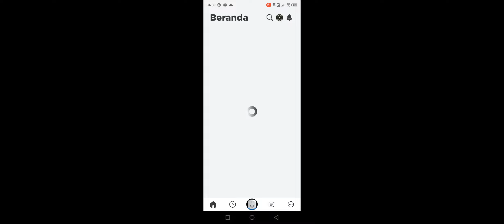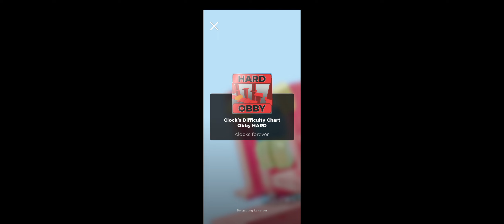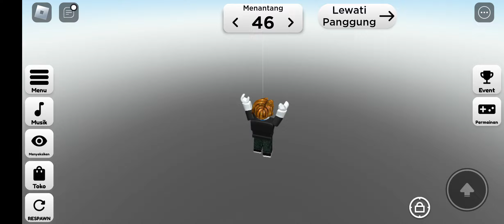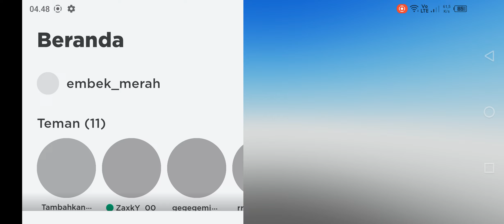bermain Obby Kareng pet simulator lag